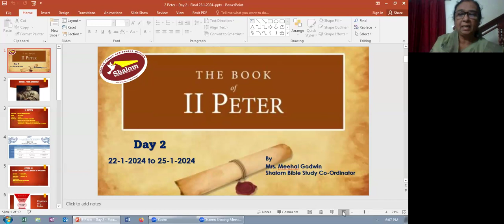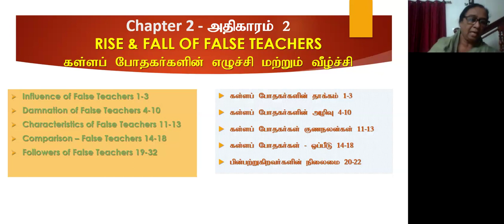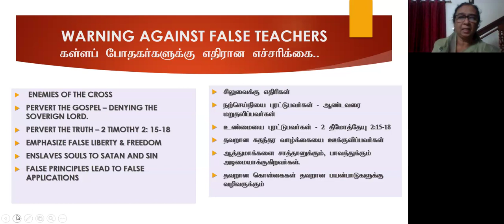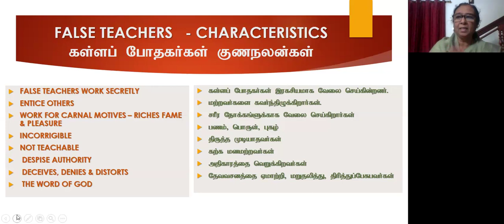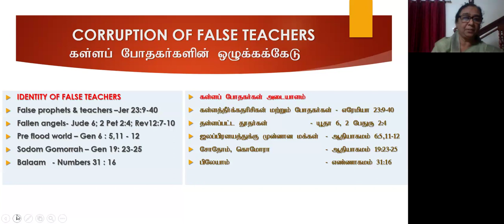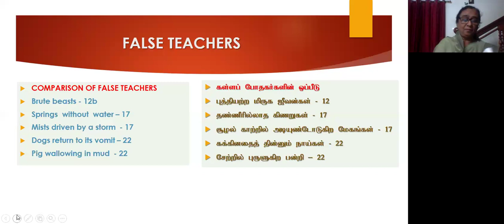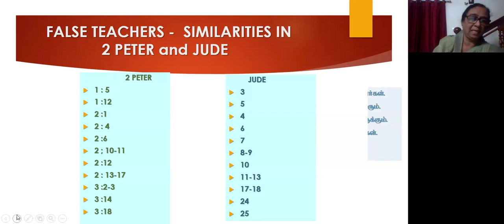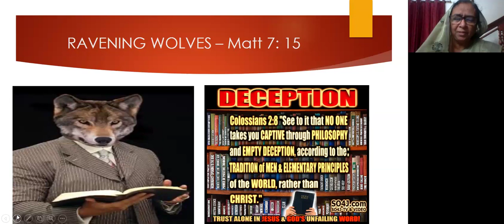Bible Study - 2 Peter & Philemon - Day 2 - Mrs. Meehal Godwin - 23.1.2024